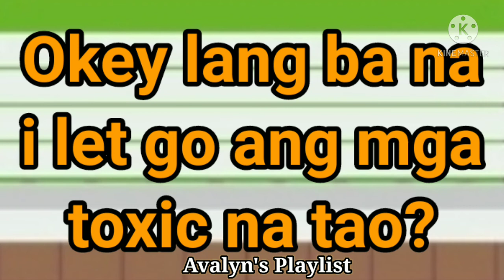Okey lang ba I let go Ang mga toxic na tao?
May tanong ako sa inyo, pahabaan Ng sagot ha. okey lang ba I let go Ang mga toxic na tao?